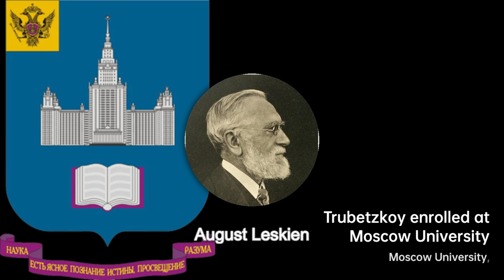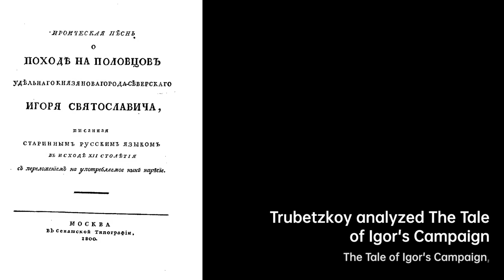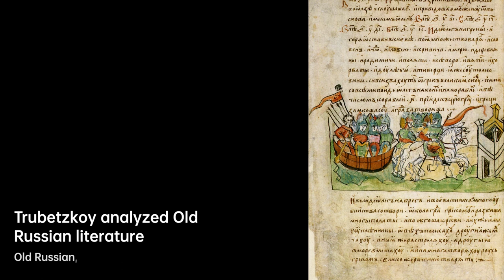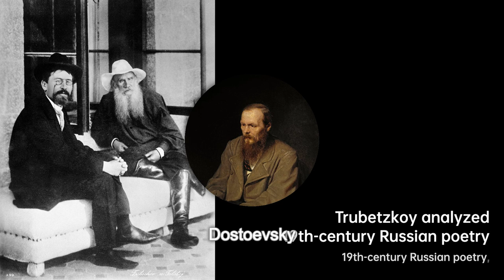Nikolai Trubetzkoy: Master of Phonology | Nikolai Trubetzkoy Biography | Scientist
Trubetzkoy was born into privilege. His father, Sergei Nikolaevich Trubetskoy, came from a Lithuanian Gediminid……